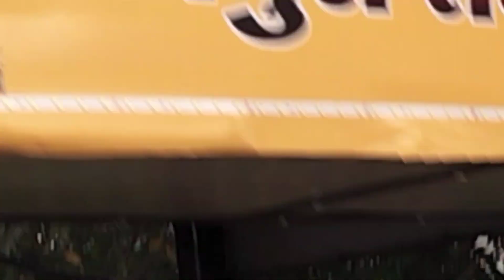My new vlog 😇 Nagpur Enjoy 😀 💕youtuber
My new vlog 😇 Nagpur Enjoy 😀 💕youtuber amitvlogs310 ‎@Amitvlogs310

आप लोगो वीडियो को Like 👍 करें